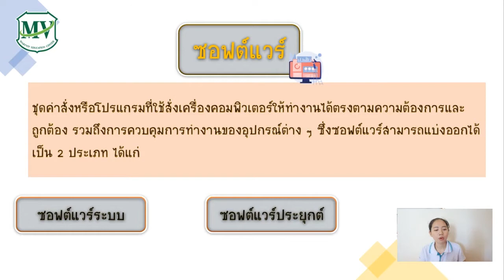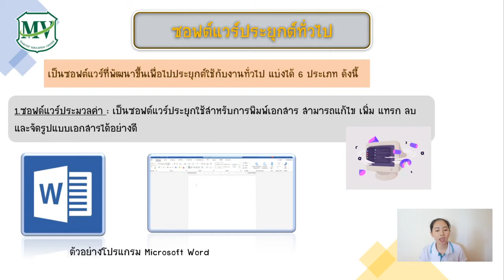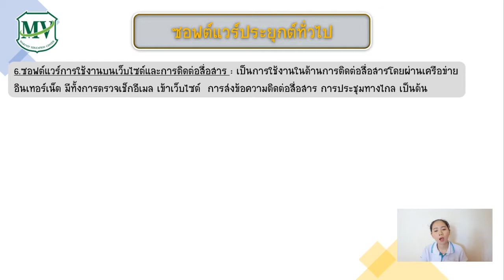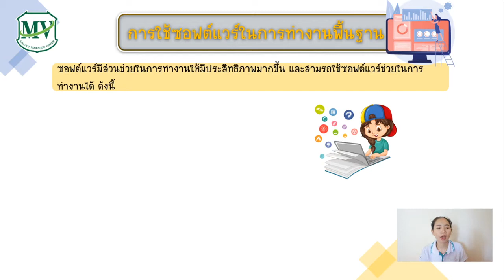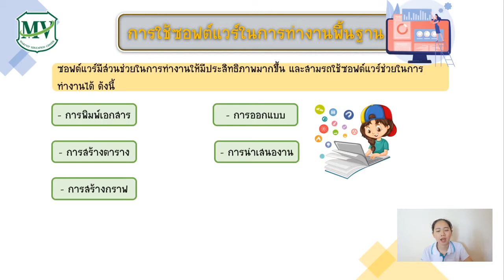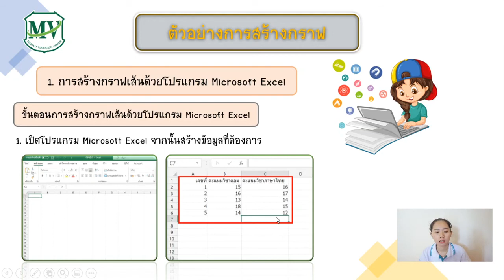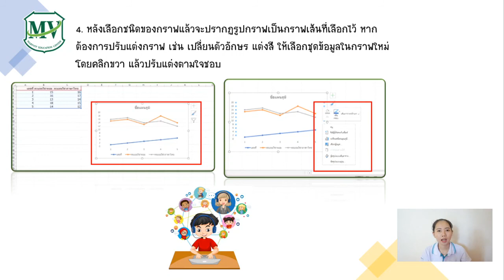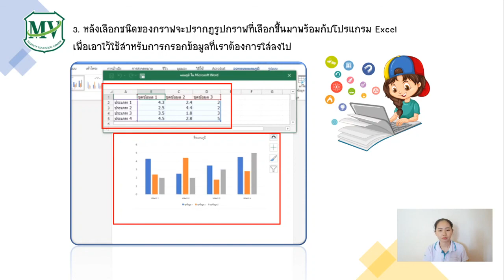เรื่องซอฟต์แวร์และการเลือกใช้งาน วิทยาการคำนวณ ม.1